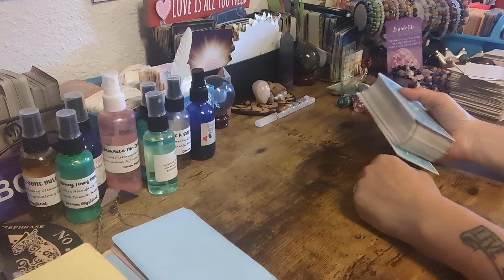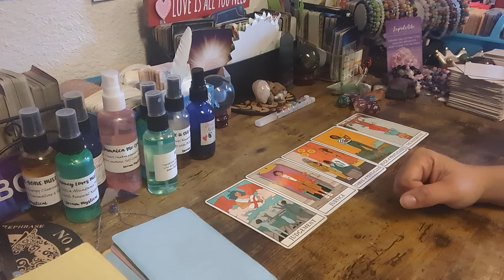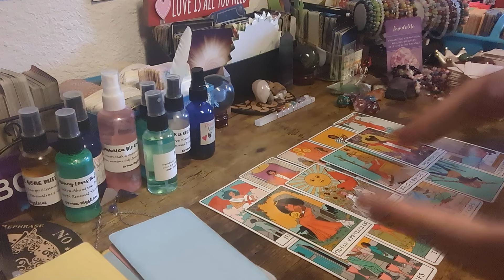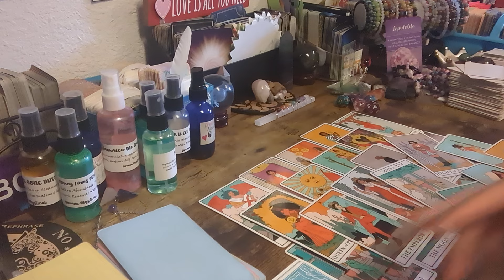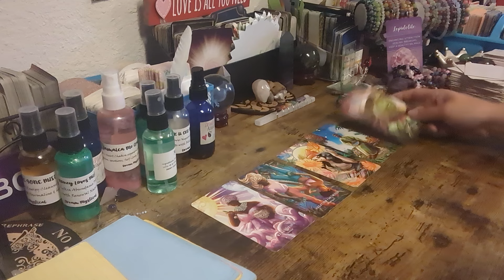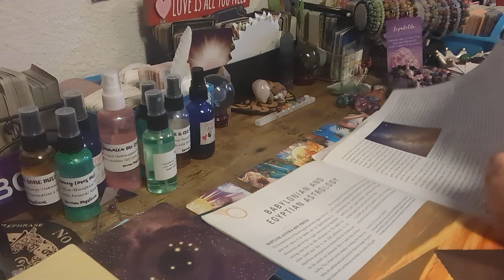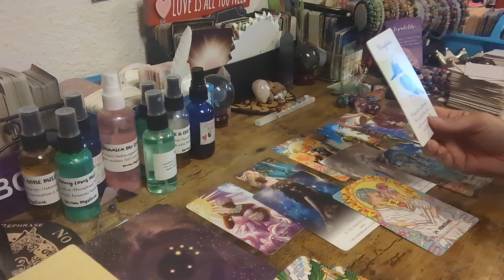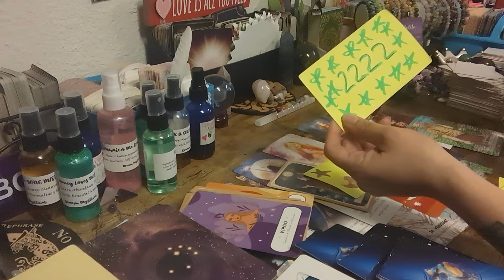✨BEAUTIFUL READING EVERYTHING YOU ARE DOING IS FOR THE GREATER GOOD BRINGING BALANCE ⚖️🩵